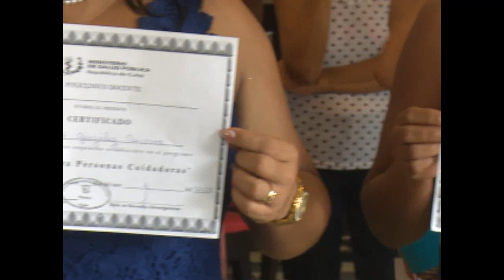Gradúan a cuidadoras de personas vulnerables en Palmira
Las escuelas de cuidadores se mantienen activas durante todo el año en Cienfuegos para capacitar a personas en la atención a adultos mayores y discapacitados.